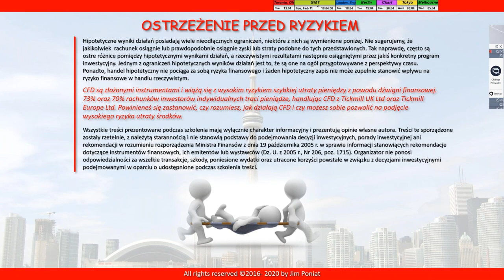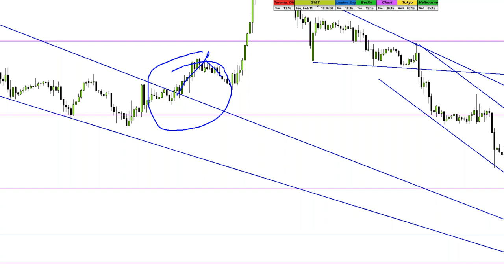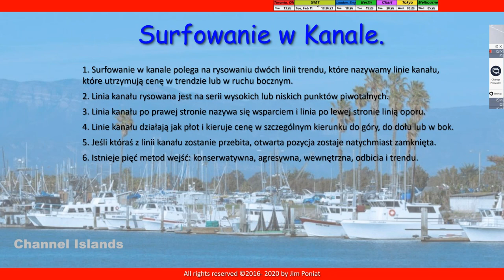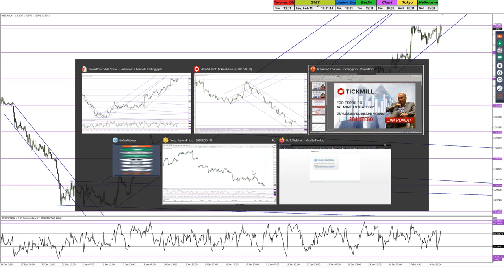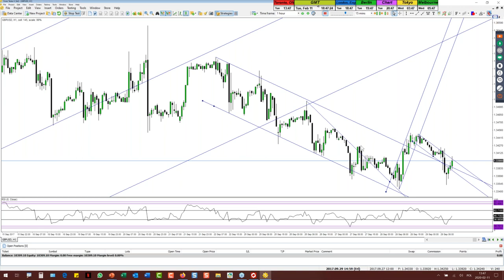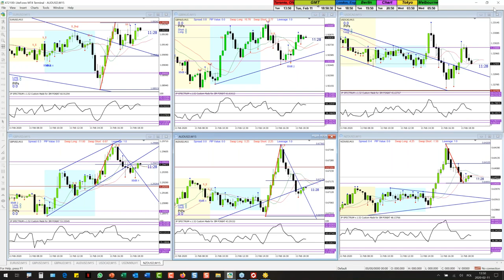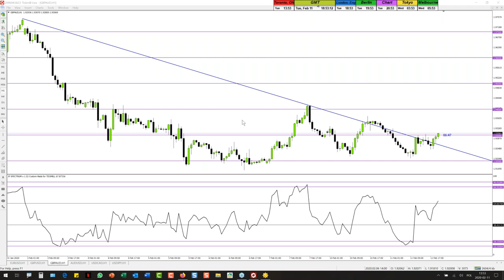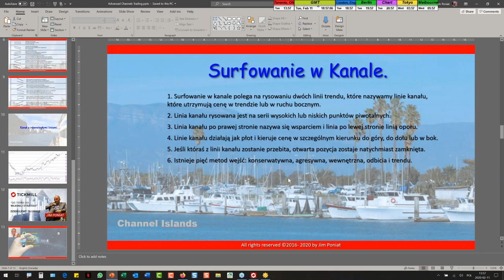Od teorii do własnej strategii (11.02.20)